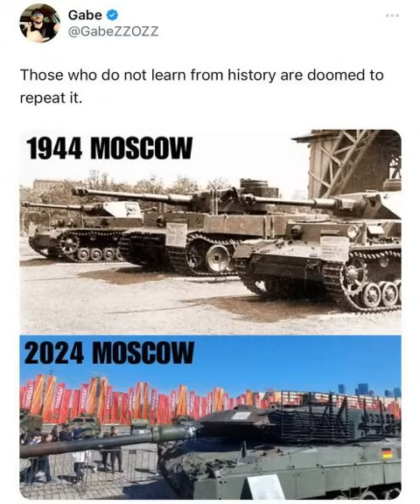A pořád jim to nedochází (viz obrázek): Cíle SVO budou splněny - Projev V.V.Putina na inauguraci aj.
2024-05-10 A pořád jim to nedochází... (viz obrázek): Cíle SVO budou splněny (V.V.Putin, S. V. Lavrov) - Inaugurace prezidenta RF a jeho projev - Děkovná modlitba patriarchy Kirilla - Mišustin si zachovává post předsedy vlády - Vyhoštěním ruského vojenského atašé udělal Londýn krok k totální konfrontaci s Ruskem - Výstava trofejní techniky ze SVO na Poklonné hoře v Moskvě - Vyjádření M. Chazina k situaci v Evropě - Zákulisní boje o další směřování ČR - Policie vyhlásila pátrání po ruském generálovi. Řídil výbuchy ve Vrběticích - Pražské jaro zahájí Berlínští filharmonici aj.  + několik písní z období Velké vlastenecké války.                                                                                                                                                                        Svádí se i boj o naši vlast a národ. Heslo J. Žižky "Bij se tam, kde stojíš!" je dnes aktuální víc než kdy jindy.                                                                                   Předchozí zpravodajsko-analytický pořad zde